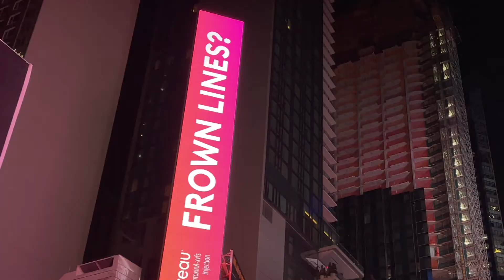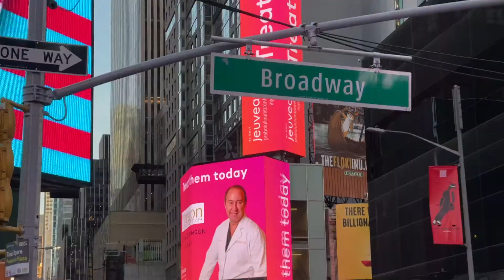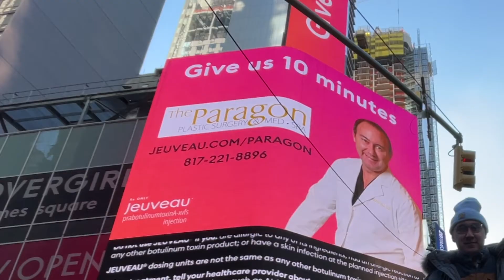The Paragon New York Billboard video